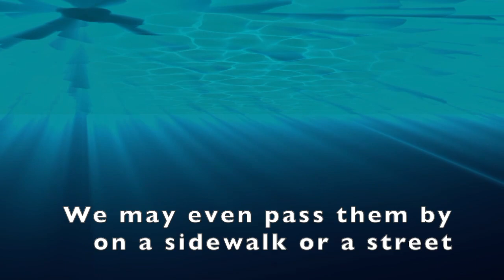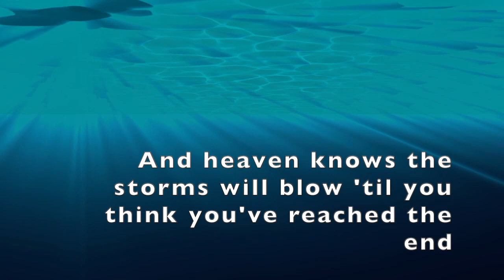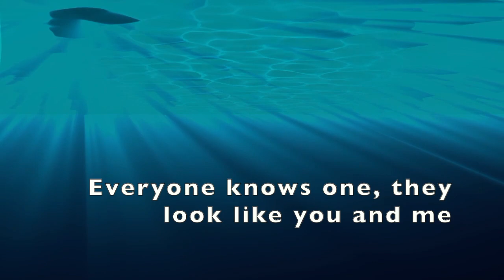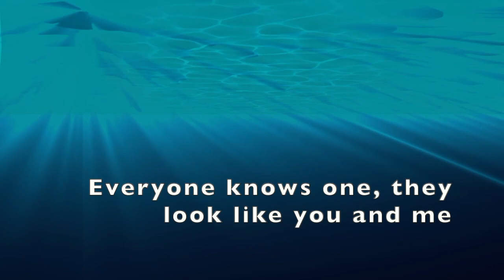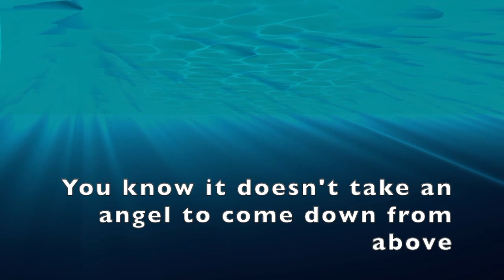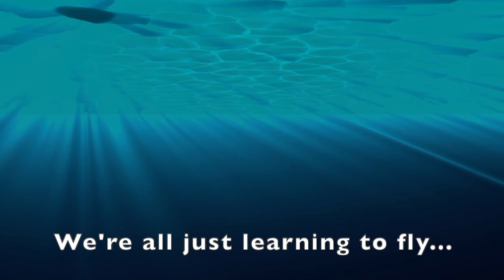EVERYDAY ANGELS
Everyday Angels are all around us. The world is filled with good and kind people, people who care about other people, the earth and animals. With simple gestures, people show their kindness and do good deeds with no expectation in return. Everyday Angels, everyone knows one. And if you don't ...Be one.

By Melinda Caroll

1st Verse
Everyday Angels walk this world with me.
Everywhere we go, they move so easily.
We may even pass them by on a sidewalk or a street,
Cause Everyday Angels move lightly on their feet.

2nd Verse
Everyday people, looking for a smile
‘Cause everyone needs one, every once in a while.
Heaven knows, the storms will blow, till you think you’ve reached the end.
That’s when those Everyday Angels quietly descend.

1st Chorus
Everyday Angels, take every opportunity
To shine a light, or lend a hand, share a smile with the people they meet.
This is for those everyday angels, who brighten up somebody’s day.
You know it’s all right, if we just try,
‘Cause we’re all just learning to fly.

3rd Verse
Everyday Angels are not so hard to see.
Everyone knows one, they look like you and me.
It’s only right to celebrate, these unselfish acts of love.
You know it doesn’t take an angel to come down from above.

2nd Chorus
This is for those everyday angels, the sunshine in somebody’s day.
We’re all just learning to fly.